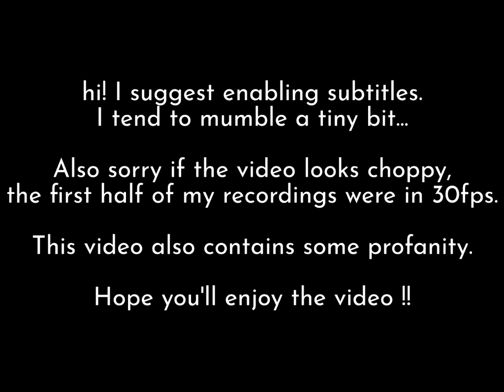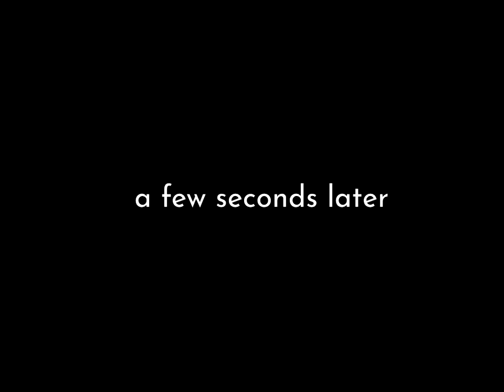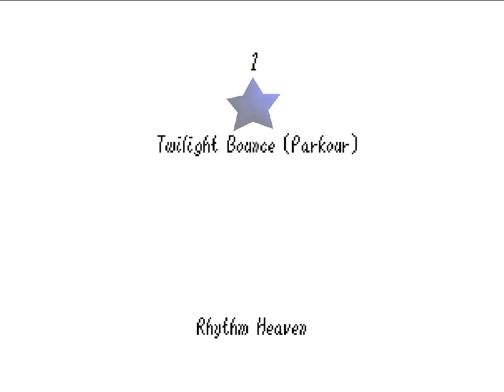7 SM64 Rom-Hacks I worked on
I always loved showing off my creative art in games, and SM64 (romhacking) is no exception to that. Here are a few of the hacks I have worked on between 2016 until today.

Shoutout to the SM64 romhacking community for the help in my rom hacks, and shoutout especially to paudink for literally handing out a model for free.

ROM Hacks in this video (download as flips bps patchfiles):
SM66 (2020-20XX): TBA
The Moon Stone (2022-20XX): TBA

-- Chapters --
0:00 - Intro
0:30 - Super Mario 66
8:58 - The Breath
16:06 - Astral (1 Star)
19:27 - SM64: Everdrive
31:45 - FrostX
34:08 - Note Horizon
37:52 - Super Mario 66 (New)
46:11 - The Moon Stone
56:32 - Outro